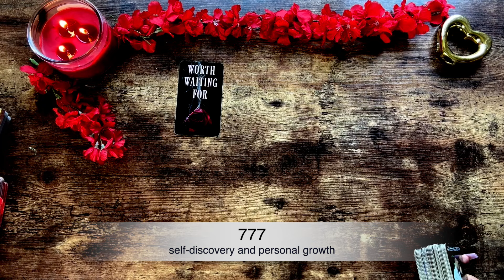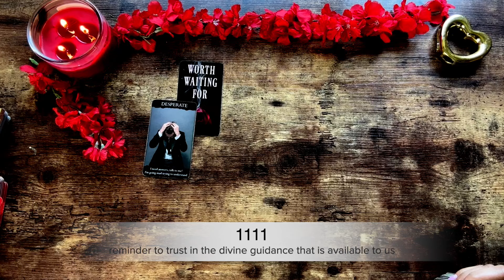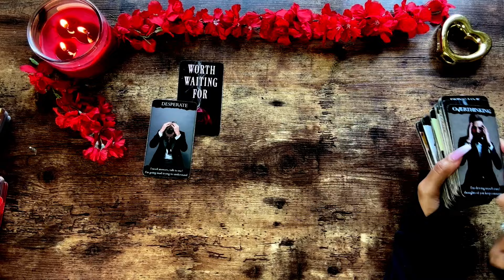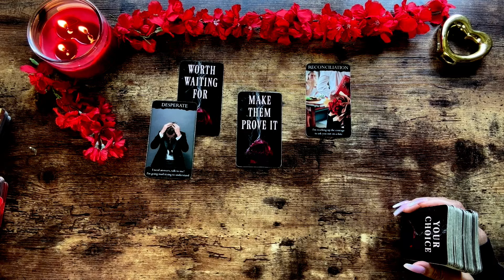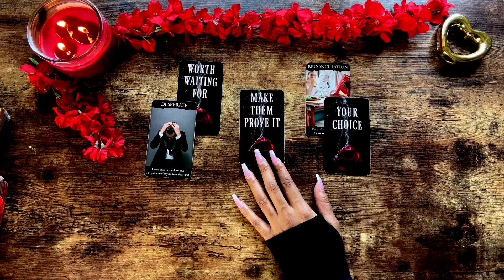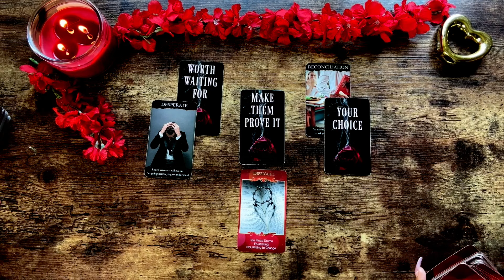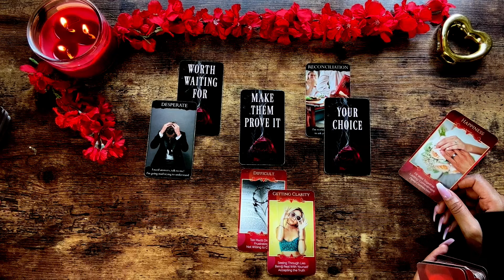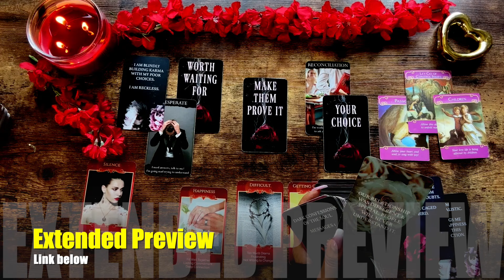💕 CAN WE TALK & WORK THIS OUT?...I'm Sorry For My ACTIONS! Heres What Changed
AFFIRMATIONS BELOW!⤵️